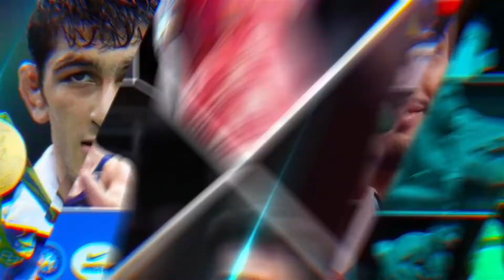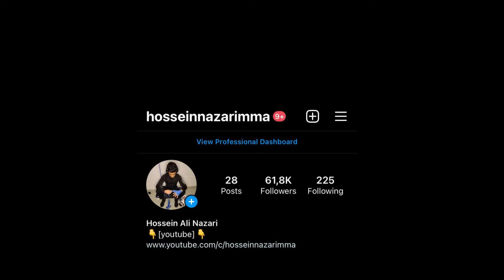گزارش کشتی فینال محمدرضا رستمی در مقابل حریف ترک 72KG😍💪🏻جام سیراکوف بلغارستان 2022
Petko Sirakov and Ivan Ilyaf International Under-23 Wrestling Championships in three freestyle, western and women's divisions were held in Sofia, Bulgaria from May 12to 15 | 2022 | . In the end, the Iranian team won 4 gold, 2 silver and 1 medal.  Bronze came in third.